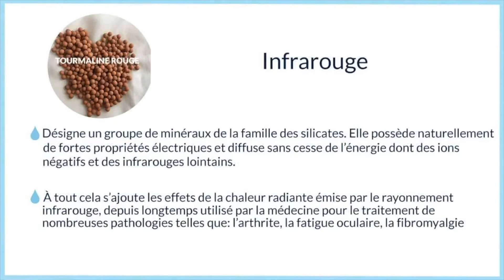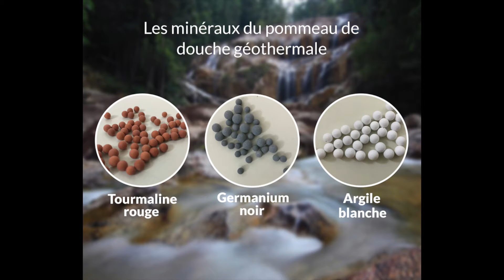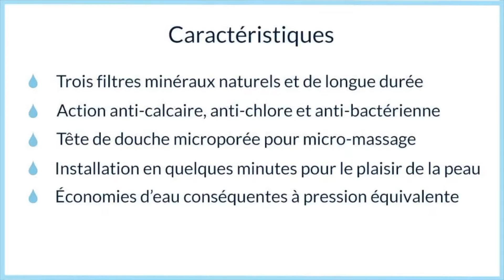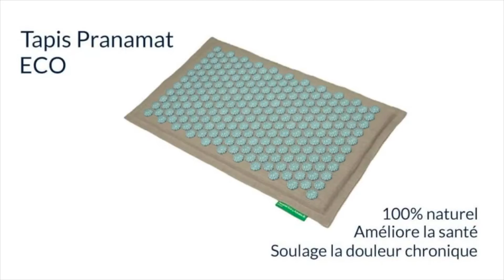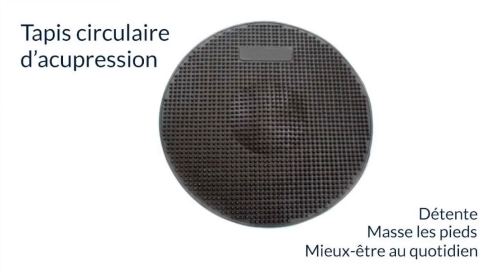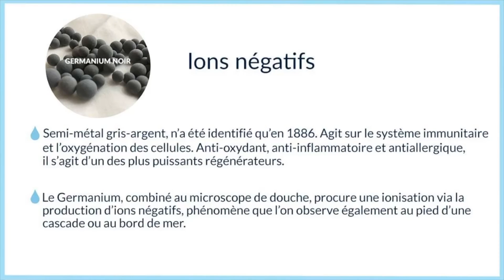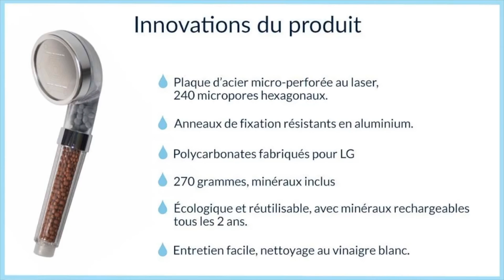AxisModal Products FINAL